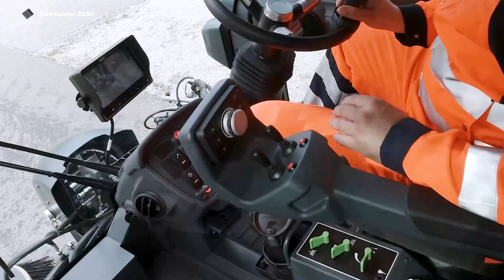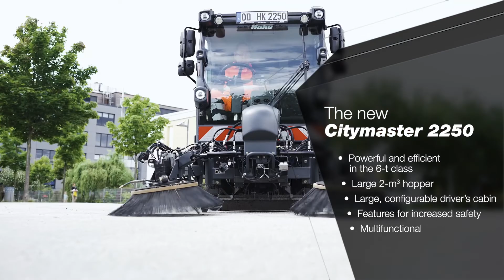Hako Citymaster 2250 (GB)